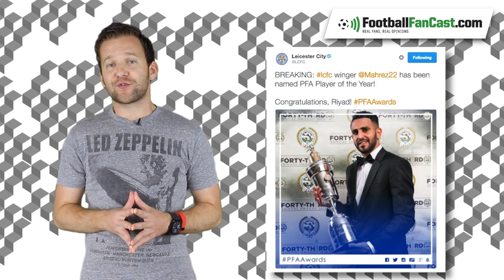FIVE Things We Learned This Weekend | FootballFanCast.com